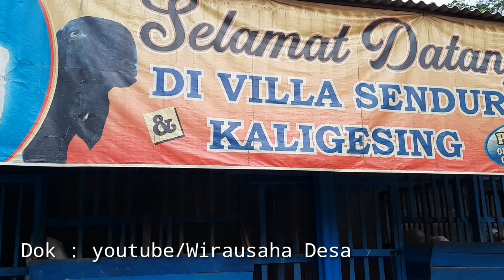Dulu pengawas proyek besar kini sukses ternak kambing